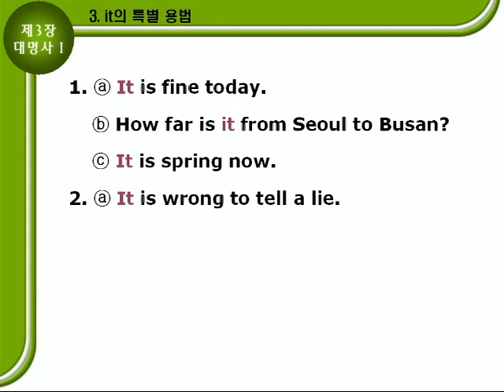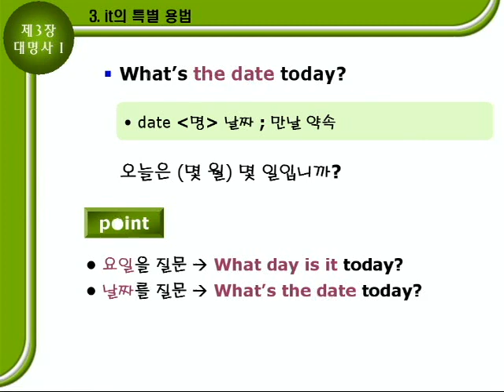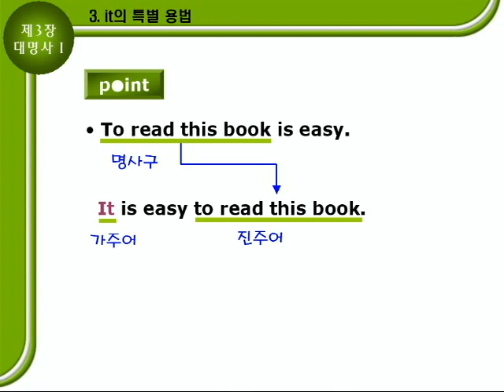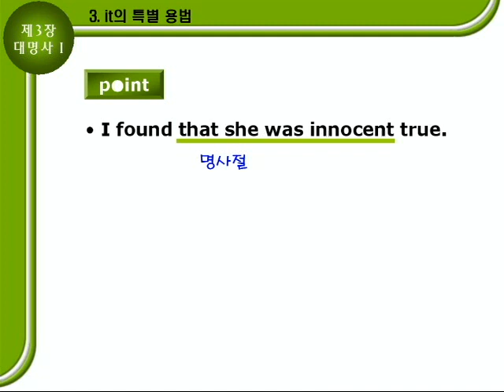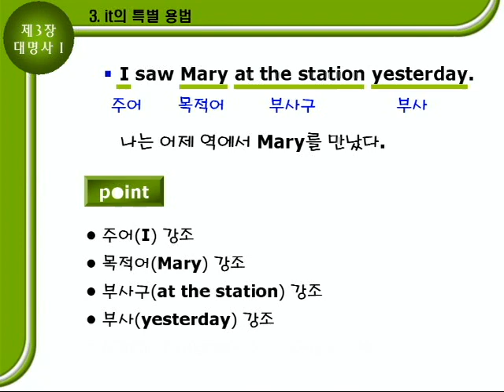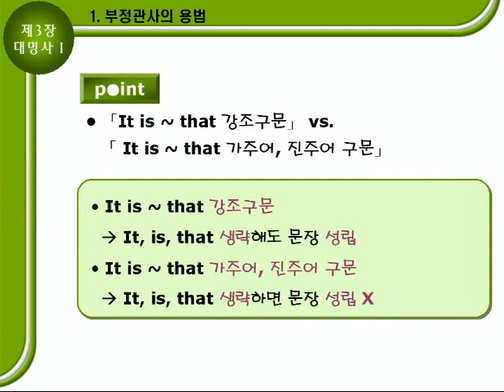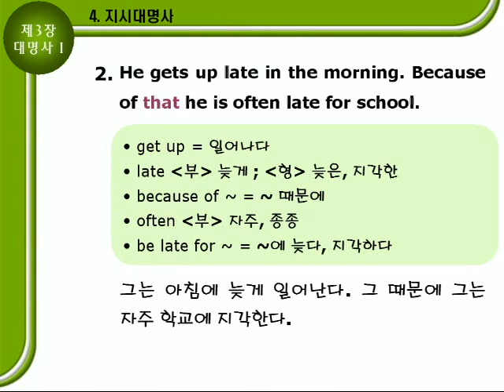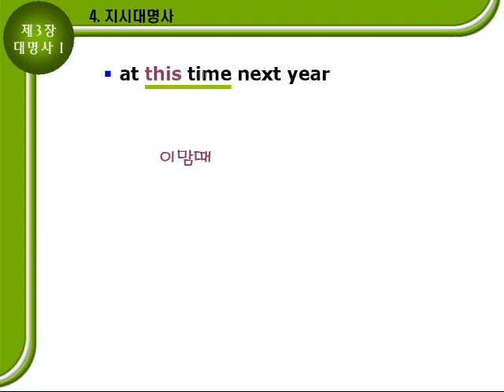기초영문법 2부03장 문법설명B